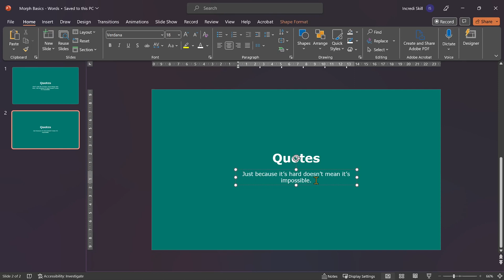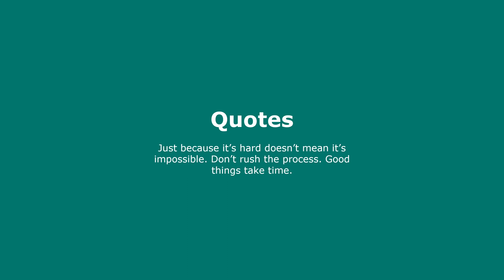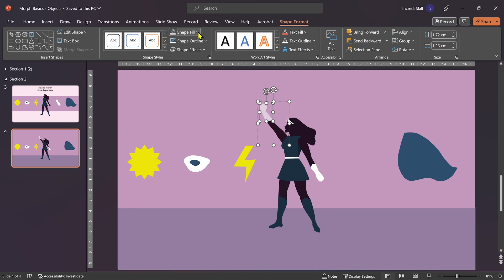3 Ways (with Examples) Morph Transition (ACTUALLY) Works in PowerPoint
In this 3 minutes video, find out 3 effective methods you can use Morph transition in PowerPoint, backed by real examples. Discover how Morph Transition ACTUALLY works, enhancing your presentation design skills.

Chapters:
0:00 Intro
00:14 How Morph transition actually works
00:26 Example 1 - Morph with Words
01:12 Example 2 - Morph with Characters
01:56 Example 3 - Morph with Objects

SFX:
From Pixabay